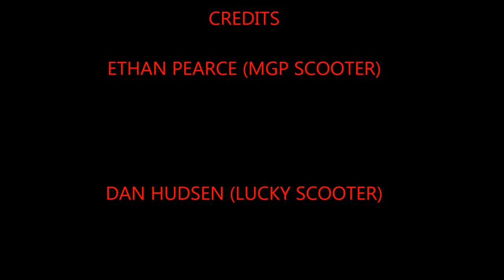SOUTH WIGSTON SKATE PARK